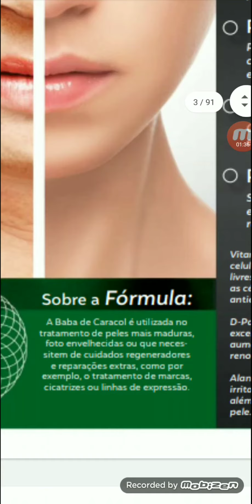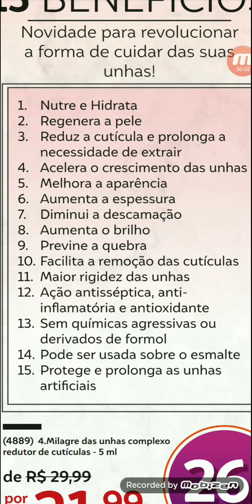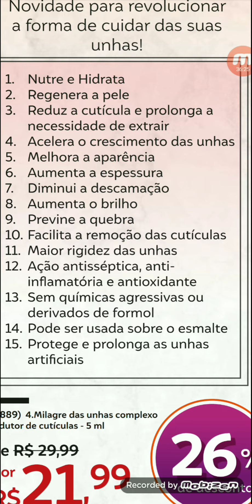Catálogo Abelha Rainha Camp. 03/2021 *Vários lançamentos* 😍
No vídeo de hoje temos novocatalogo AbelhaRainha Campanha 03/2021 ❤